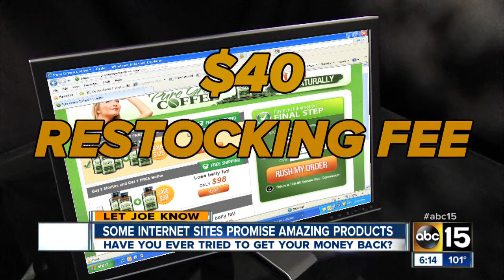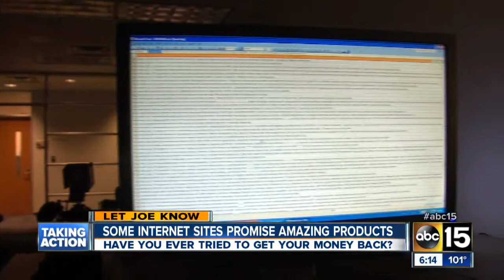Internet sites promise amazing products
Customer service leaves a lot to be desired.